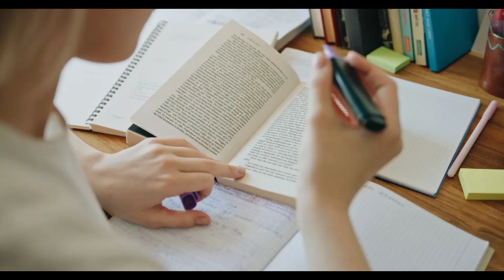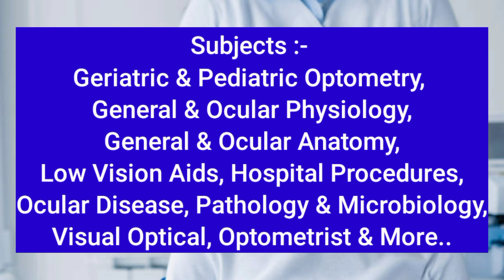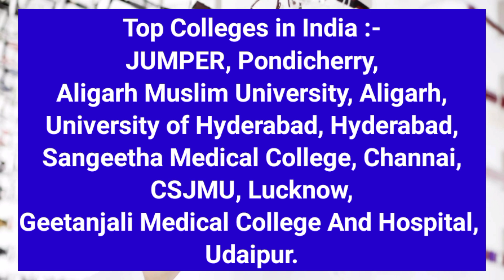Bsc optometry course details। Optometry course। b sc in optometry course scope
More Quary:-
bsc optometry course details malayalam
bsc optometry course details in malayalam bsc optometry
Bsc optometry course details
Optometry course
b sc in optometry course scope
Optometry course details
diploma in optometry course details
optometry
Optometry diploma courses
optometry
bsc optometry
optometry course
Paramedical course
paramedical courses
paramedical courses after 12th
paramedical courses list
Course after 12 science pcb
career options after 12th science pcb
what to do after 12th pcm

Contact With Us On Instagram
Instagram.com/super30639